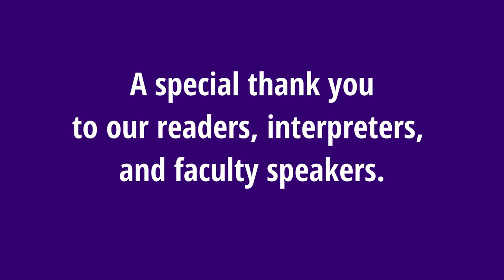UW Libraries Constitution Read Aloud, 2020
Join the UW Libraries in our annual Constitution Read Aloud. This year over 90 UW students, faculty, staff, alumni, and community members read the entirety of the Constitution from their homes.